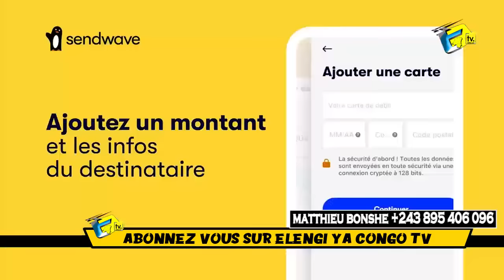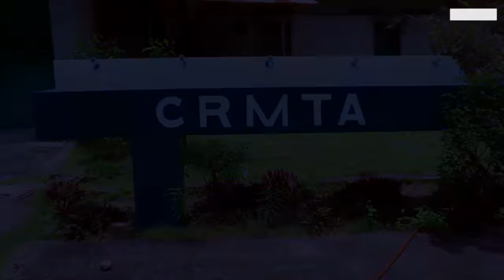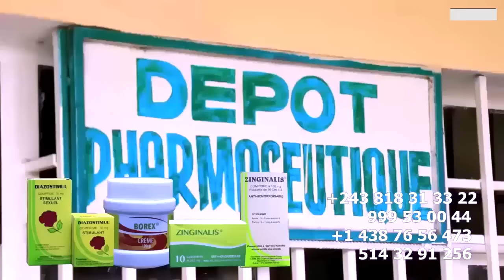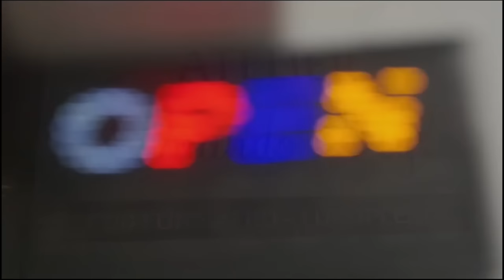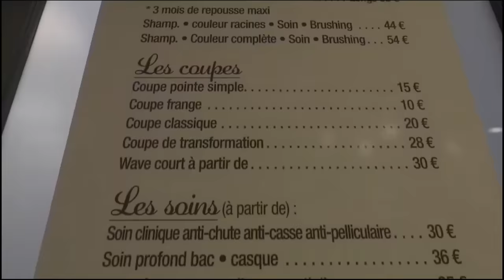KIM JONG MARC HOUSE EXPLOSE Sur AFFAIRE TIA Date , LETTRE EKOTI KEYNA, KOFFI VBENGA NGA NAZA NABA DO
KIM JONG MARC HOUSE EXPLOSE Sur AFFAIRE TIA Date , LETTRE EKOTI KEYNAIPUPA , KOFFI OLOMIDE Vieux BENGA NGA NAZA NA BA DOSSIER Ya RANDO